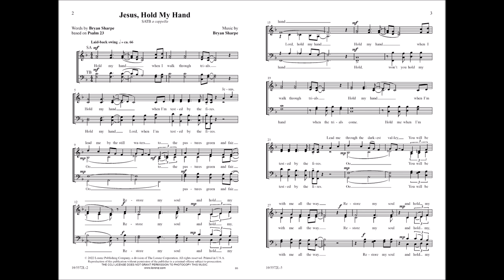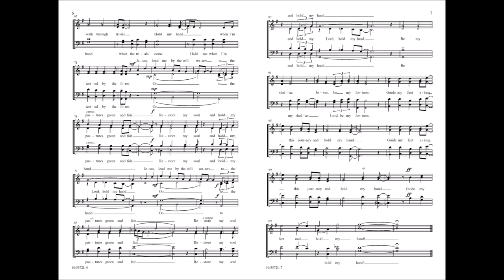Jesus, Hold My Hand (SATB) - Bryan Sharpe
10/5572L - With a Gospel, swing feel, this original a cappella anthem is an upbeat tune with text inspired by Psalm 23. Utilizing choral layering, rhythmic variations, stylistic articulation, and changing dynamics, choirs will love singing it and get your congregation's toes tapping along!